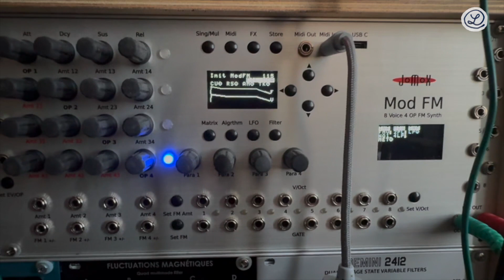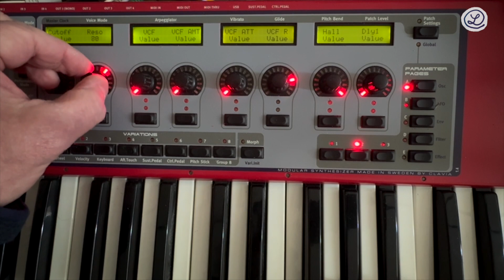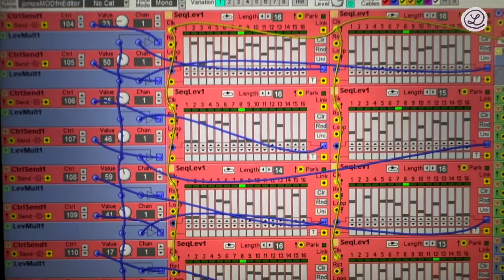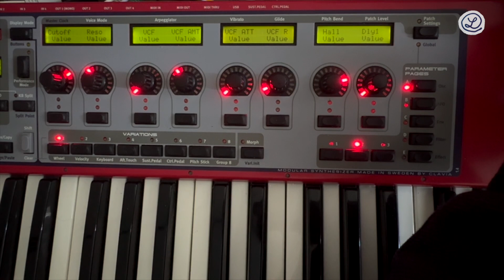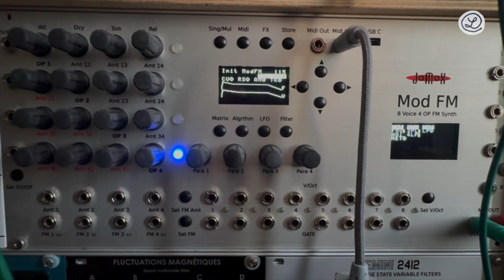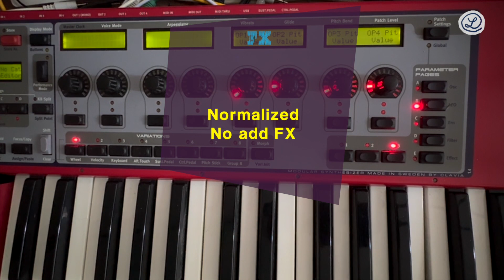MOD FM controlled with MIDI CCs by CLAVIA NORD MODULAR G2 // WILD FM // Part 1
JOMOX MOD FM controlled with MIDI CCs by CLAVIA NORD MODULAR G2.
Parameters are controlled by dedicated knobs of a custom patch of NMG2.
EIGHT step sequencers are con controlling FM DEPTH AMOUNT of the MODULATION MATRIX.